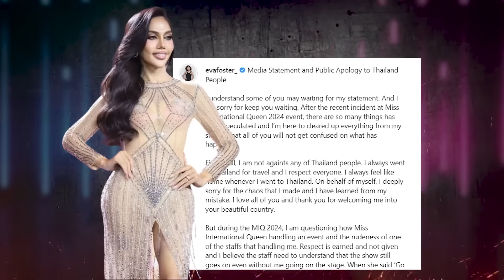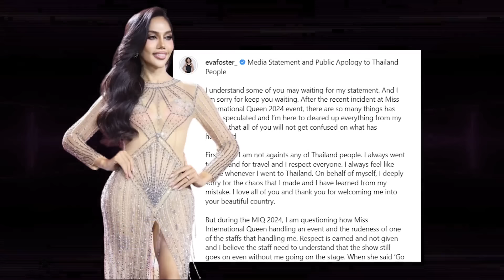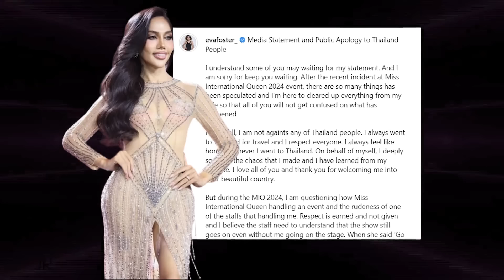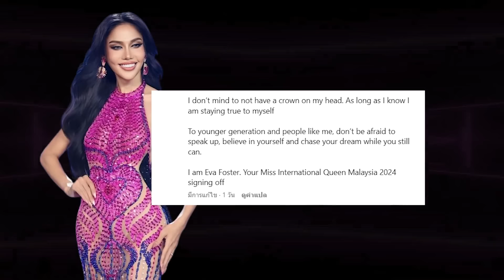“นางงามมาเลเซีย”ขอโทษคนไทย ปมชี้หน้าด่า“เอสม่อน”ไม่ใช่คนเริ่ม ซัดผิดหวังกับเวที“MIQ 2024” | TOP DARA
“อีวา ฟอสเตอร์” นางงามจาก “มาเลเซีย” แจงยิบขอโทษคนไทย หลังวีนฉ่ำชี้หน้าด่า ปาของใส่ “เอสม่อน” ผู้จัดการกองประกวด “Miss International Queen 2024” หวิดปะทะเดือด อารมณ์ค้างไลฟ์สดท้าทายบอกอยากเจอแบบสุขุมวิท11 ล่าสุดเผย โดนพูดจาไม่ดี กระทำแบบไม่ให้เกียรติก่อน